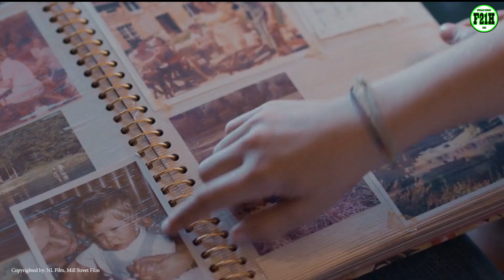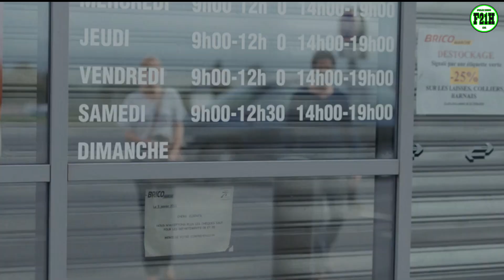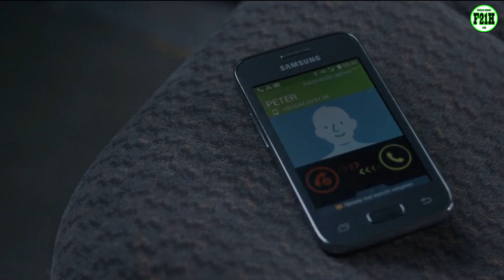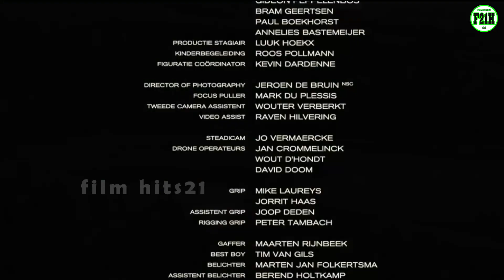PERMAINAN K0T0R KUL1 B4N6UNAN || RECAP FILM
Judul Film Rendez Vous (2015)